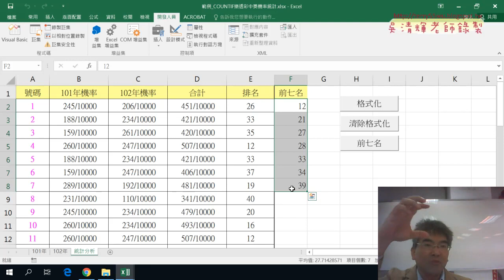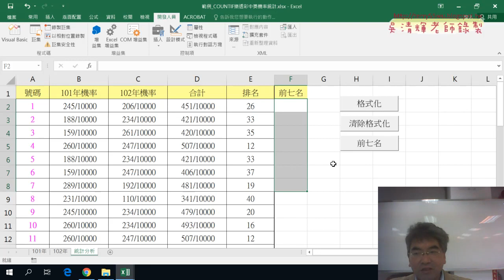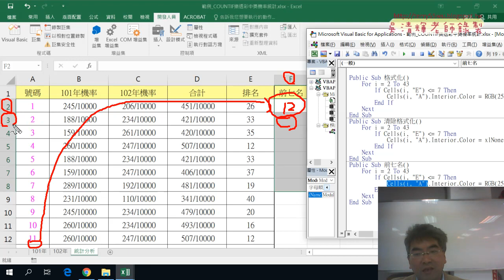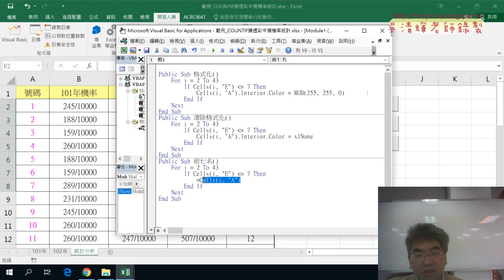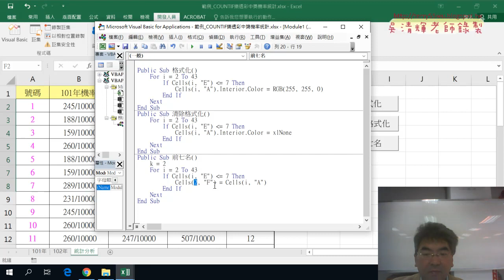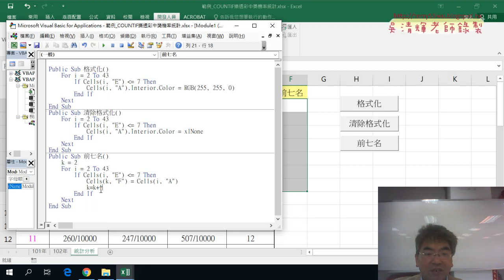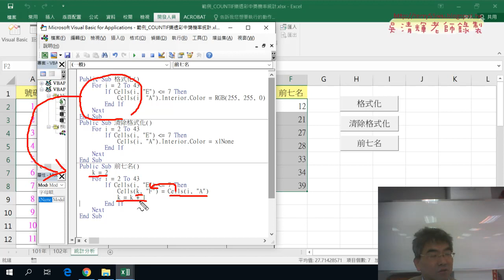05 用VBA撰寫列出前七名